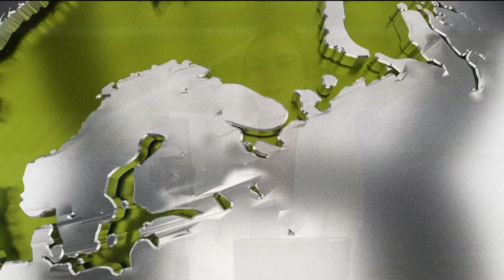Tos y cuadros respiratorios: síntomas 3